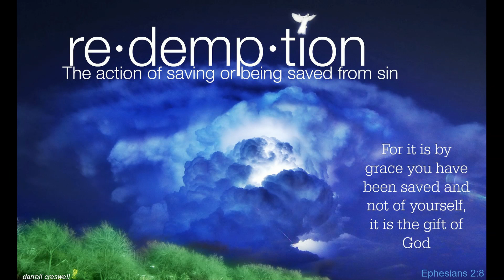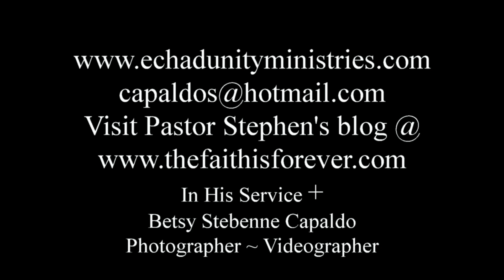Salvation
A simple choice available to all. A true confession of faith in the Son of God as Redeemer guarantees eternal life.